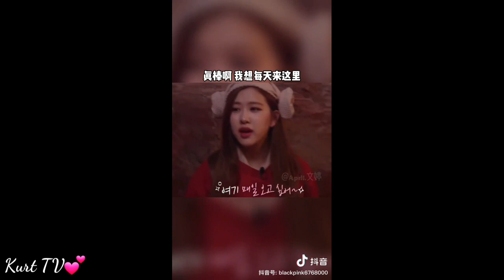Tik Tok BLACKPINK "Tổng hợp những video đáng yêu, hài hước của BLACKPINK 🥰" #3